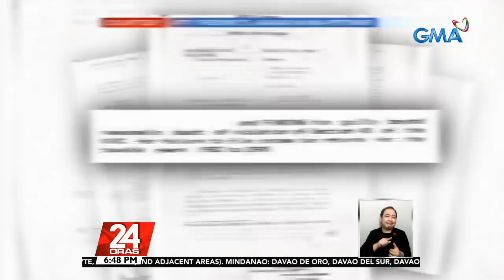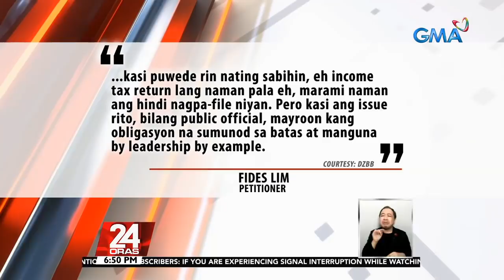Giit ng kampo ni Bongbong Marcos, hindi kaso ng moral turpitude... | 24 Oras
Giit ng kampo ni Bongbong Marcos, hindi kaso ng moral turpitude ang batayan ng petisyon; Hindi rin daw tax evader and dating senador

Giit ng kampo ni Dating Sen. Bongbong Marcos, hindi raw usapin ng tinatawag na "moral turpitude" ang hatol na guilty sa kaso ng hindi paghahain ng income tax return.
Pero sabi ng isa sa mga petitioner na nais magpa-disqualify sa kanya sa Eleksyon 2022, mas malalim pa rito ang usapin.
'Yan ang tinutukan ni Tina Panganiban-Perez.

24 Oras is GMA Network’s flagship newscast, anchored by Mike Enriquez, Mel Tiangco and Vicky Morales. It airs on GMA-7 Mondays to Fridays at 6:30 PM (PHL Time) and on weekends at 6:00 PM. News updates on COVID-19 (coronavirus disease 2019) and the COVID-19 vaccine